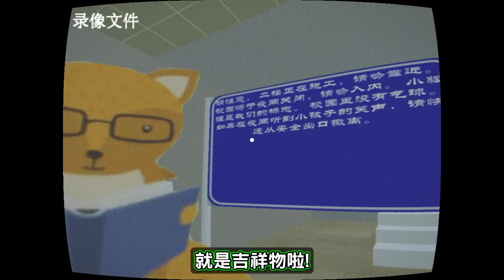幼兒園吉祥物發出悲慘笑聲!? 驚悚吉祥物大量產生!! 超詭異錄像帶!! ➤ 恐怖遊戲 ❥ 红星幼儿园 - Hongxing Kindergarten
幼兒園為了招生會推出各式各樣可愛的吉祥物，但真的可以帶來吉祥嗎?!
一間幼兒園發生了詭異的事件，老師與學生們都在一瞬間消失!? 而留下的只有詭異的卡帶!!
那卡帶裡面究竟有什麼呢? 只有拍到大量的吉祥物? 吉祥..等等! 學校沒這麼多的啊!?

喜歡這部影片的話可以點個喜歡，並且幫我分享
想要看更多的話可以訂閱喔!